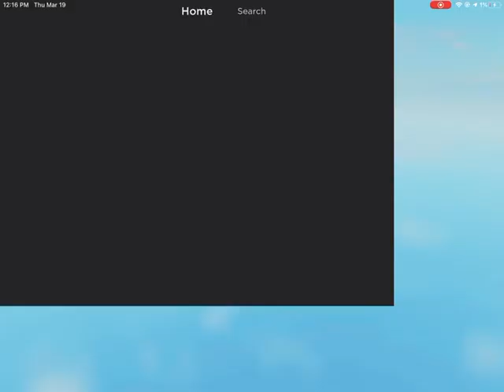[Season 2 | Part 1/10] Microphone For Dinner!